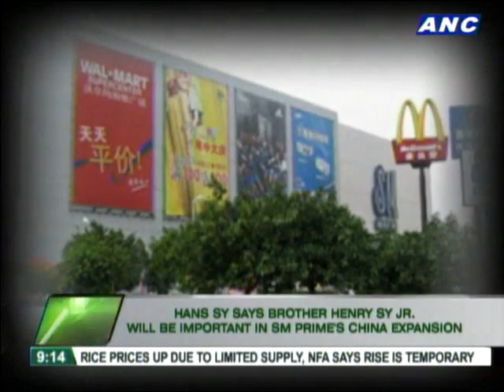Sy brothers join forces for SM Prime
Amid speculation about why Hans Sy's SM Prime is taking over elder brother Henry Sy Jr.'s SMDC, the younger brother says they both have their work cut out for them.